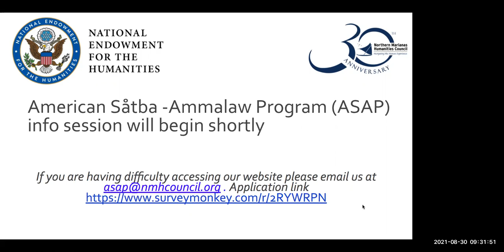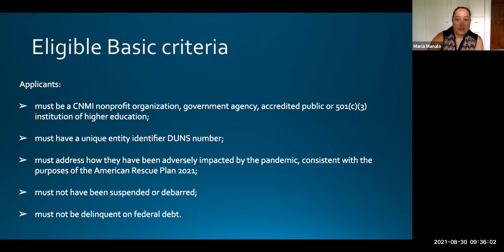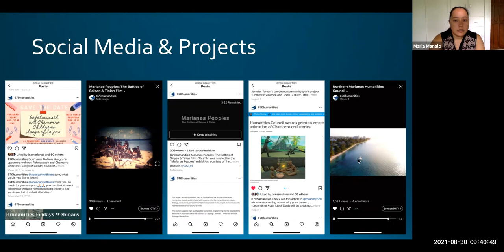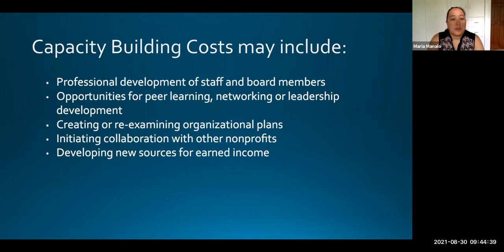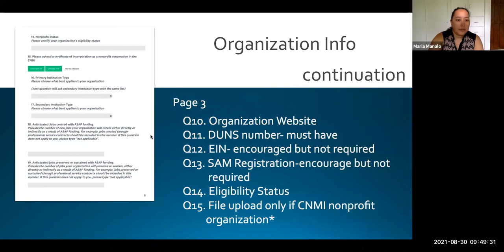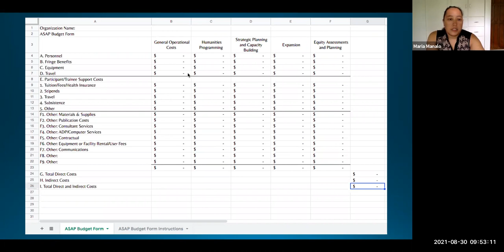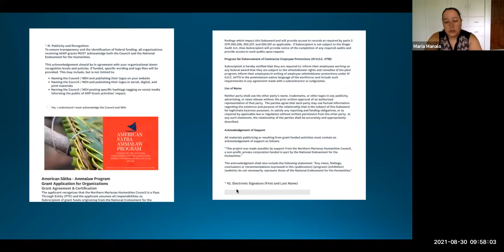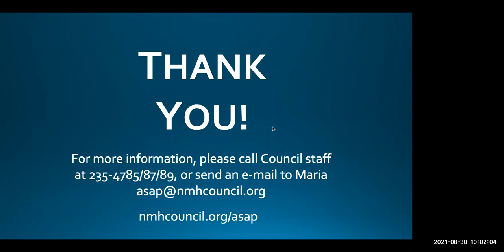ASAP Information Session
The Northern Marianas Humanities Council is pleased to announce the American Såtba - Ammalaw Program (ASAP), a grant making program devoted to distributing funds to CNMI nonprofit organizations, government agencies, and accredited public and 501(c)(3) institutions of higher education affected by the coronavirus pandemic. The application period for this grant will remain open until September 30th, 2021.